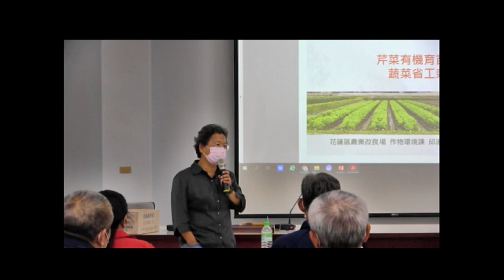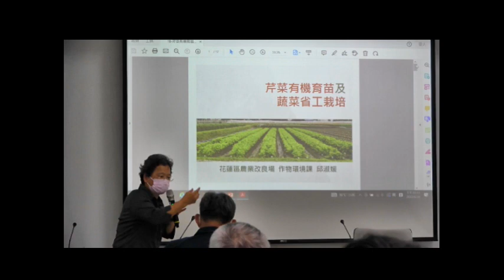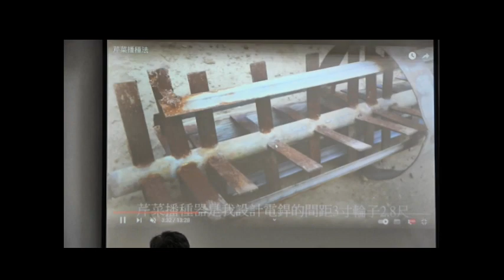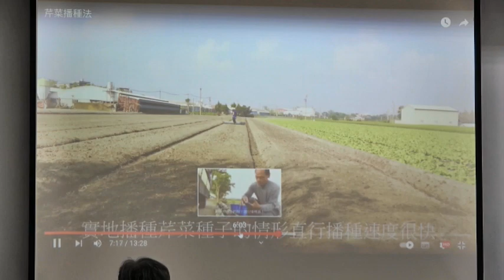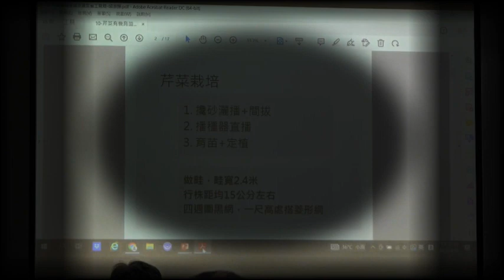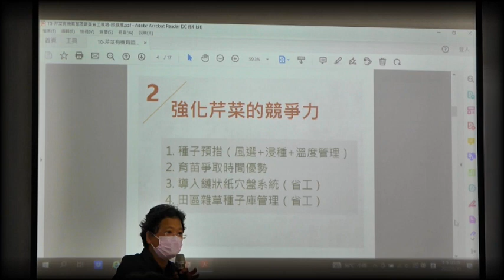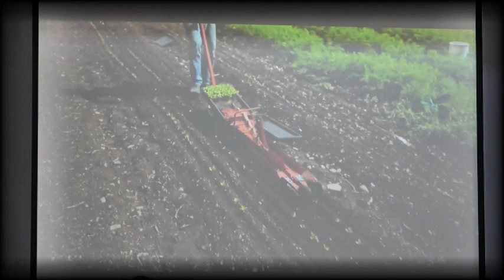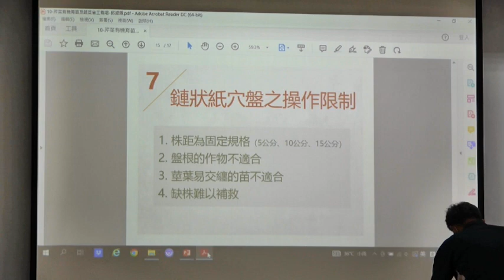芹菜有機育苗及蔬菜省工栽培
111年農民學院進些選修班課程影像，介紹本場研發芹菜育苗與省工栽培技術，強化芹菜的競爭力導入鏈狀紙穴盤系統等以達育苗爭取時間優勢與省工效能。